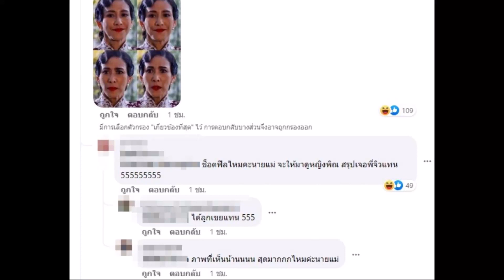ละครคุณชายช็อตฟิล นายแม่หวังได้สะใภ้สุดท้ายกลายเป็นเขย!